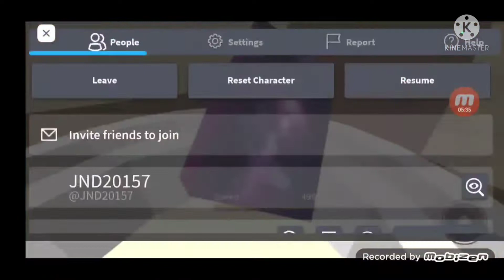unlimited slide box slide racing ethen gamer tv